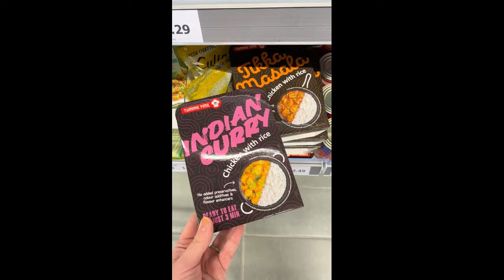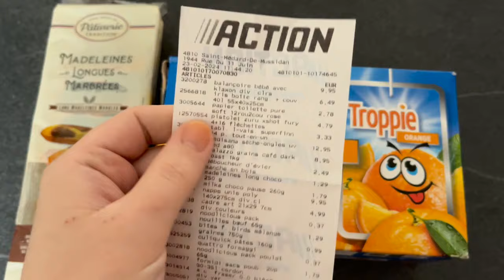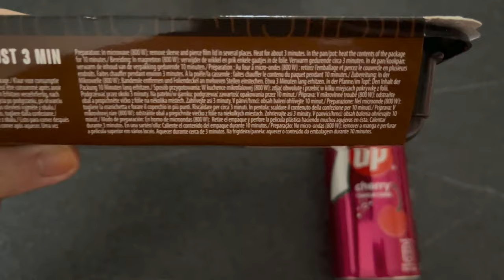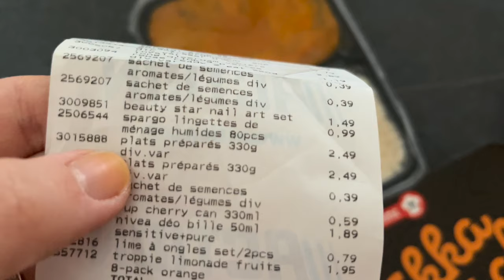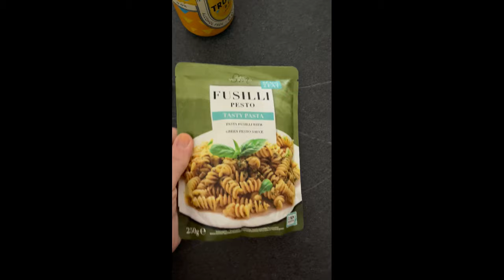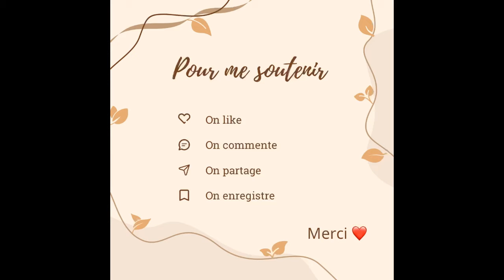JE MANGE A ACTION PENDANT 24H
Aujourd’hui, une vidéo un peu différente de d’habitude, puisqu’il n’y a pas de recettes !
Suivez moi pour un 24H dans mon assiette à Action 🍽️

Si cette vidéo t’a plu, n’hésitez pas à me le dire et si tu veux d’autres vidéos de ce style commente ou partager, merci de votre soutien au quotidien 🥰

Des bisous ❤️